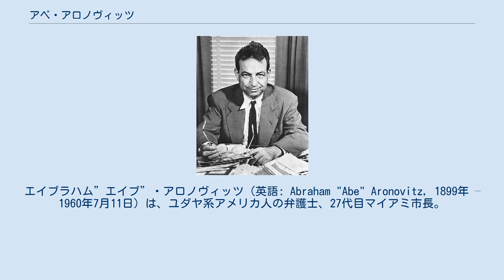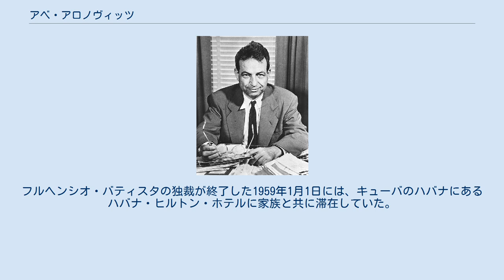アベ・アロノヴィッツ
エイブラハム”エイブ”・アロノヴィッツ（英語: Abraham "Abe" Aronovitz, 1899年 – 1960年7月11日）は、ユダヤ系アメリカ人の弁護士、27代目マイアミ市長。
 1899年にニューヨーク州ニューヨークに誕生した。
ルーマニアからの移民であるデイヴィッド及びケイト・アロノヴィッツ夫妻の息子で、6人兄弟の1人であった。
フロリダ州キー・ウェストで育ち、パームビーチ・レイクス・コミュニティ・ハイスクールに次いでステッソン大学を卒業した。
1976年から1988年までフロリダ州南部地区連邦地方裁判所判事を務めたシドニー・アロノヴィッツは甥である。
 1920年代にジャクソンビル市議会議員に立候補したが、落選した。
その後マイアミに移り、1926年に州検事に任命された。
1927年にマイアミ市議会議員に立候補したが、落選した。
1930年代にマイアミ市の弁護士を務めていた。
1953年にマイアミ市長に選出され、1955年まで務めた後、1958年に健康上の問題のために辞任するまで補助裁判官を務めた。
フルヘンシオ・バティスタの独裁が終了した1959年1月1日には、キューバのハバナにあるハバナ・ヒルトン・ホテルに家族と共に滞在していた。